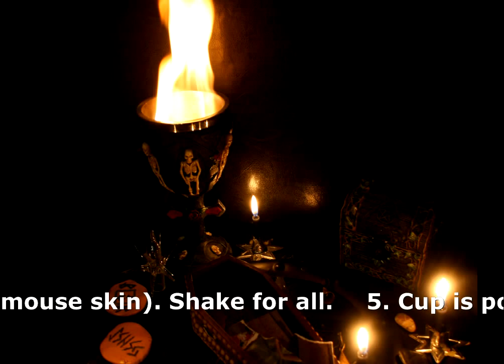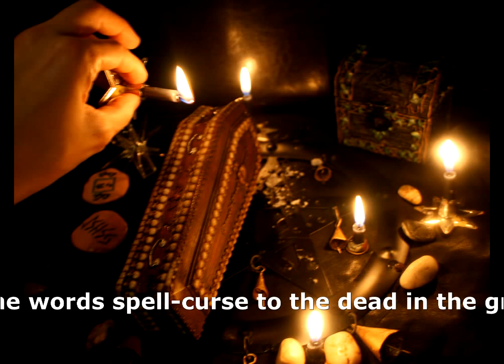How to make Miscarriage Spells with Black magic ★ ★ ★ ★ ★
Black magic miscarriage spell.